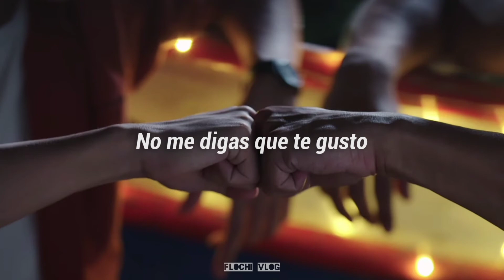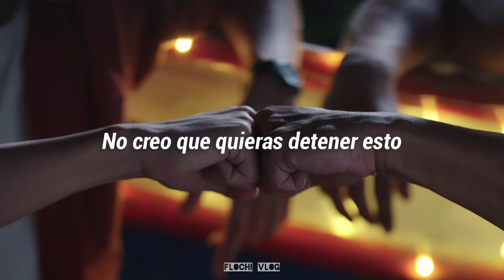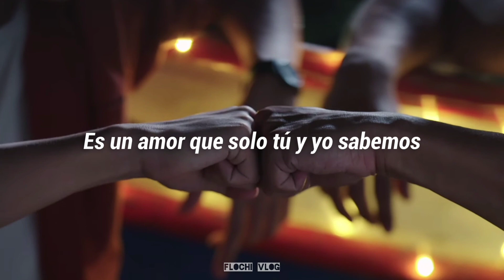Bad Buddy OST. Sub Español - Secret (Kacha Nontanun)